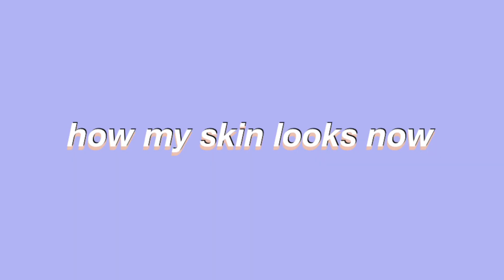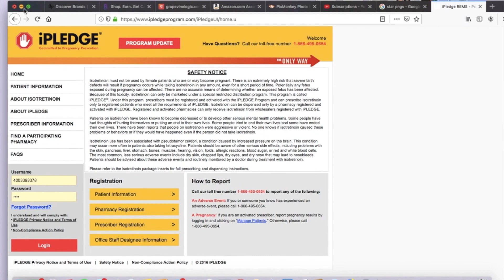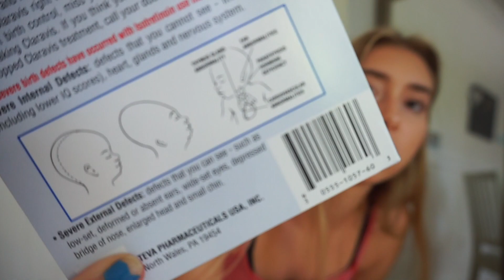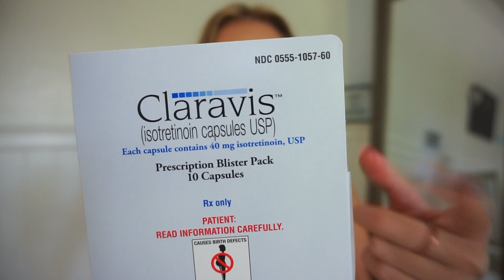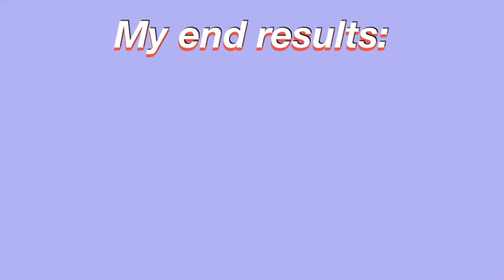How to get rid of ACNE and get CLEAR SKIN /my ACCUTANE (Isotretinoin) Journey + Advice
watch this if you want to get clear skin! I'm not an expert on medications so please do your research on accutane and talk to a dermatologist! This is my accutane journey. Everyone deserves to feel their best and you are all beautiful. LOVE YOU!